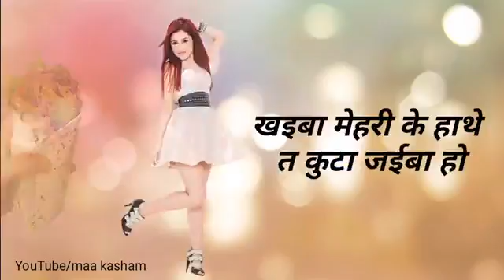Bhojpure song New